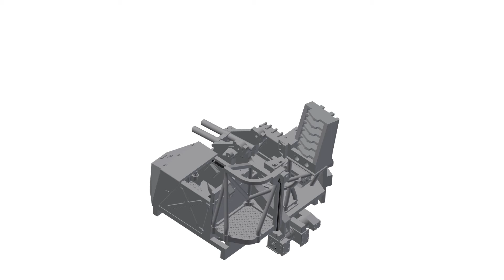Bofors MKIX assembly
Assembly details of model Bofor MKIX